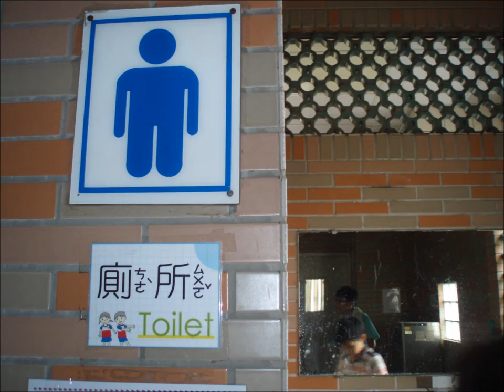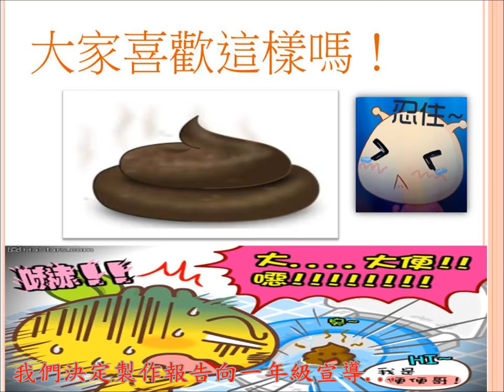CHI 2016035 - 改善廁所大作戰